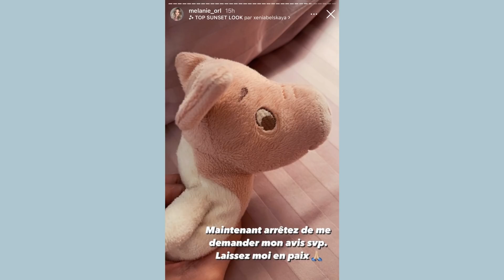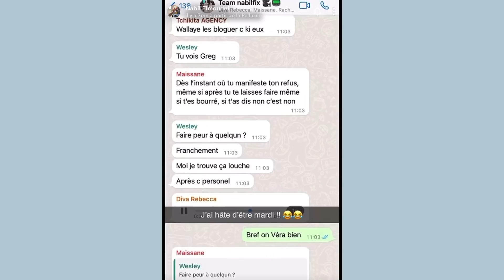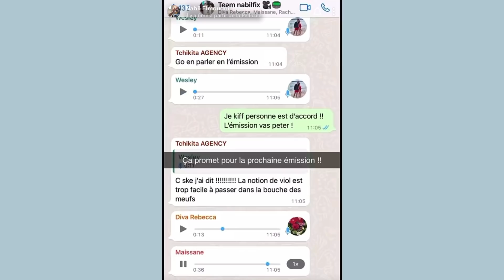MÉLANIE EN PLEURS, S'EXPRIME : GREG ACCUSÉ DE RELATION NON CONSENTIE ! MAEVA, NABIL.. RÉAGISSENT ! 😱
Mélanie ORL sort du silence et prend la parole au sujet de la polémique Greg Yega : Haneia, Nabil El Moudni, Maeva Ghennam réagissent également...